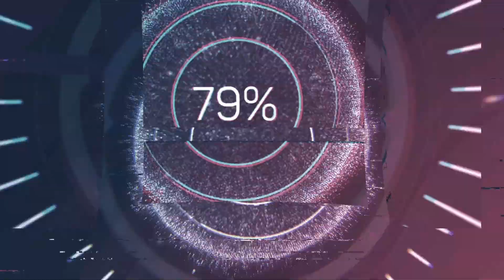Гирифтани ВНЖ барои фарзандони ноболиғ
Телефон барои тамос
Кумак ба маркази ёрии ҳуқуқӣ
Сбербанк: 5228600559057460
Сурога: метро Беляево, выход 4, ул.Профсоюзная 93А, 3 этаж кабинет 3-32
Хуш омадед ба канали шахсии ман. Лутфан обуна шавед ва суолҳои худро дар комент нависед. Оиди ҳуқуқхои худ ва оиди муҳоҷират.